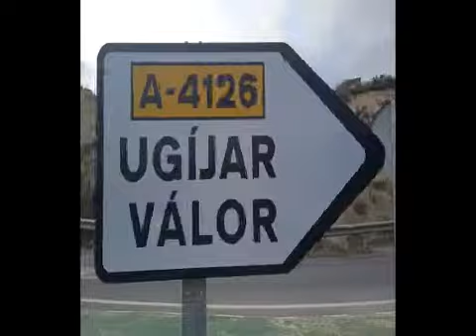Paseando por Ugijar.